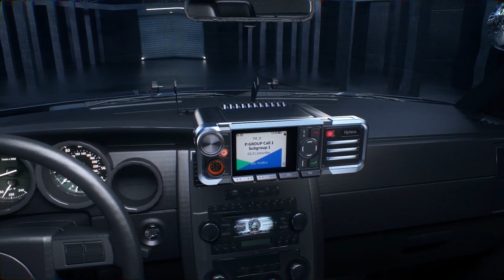Introducing Hytera's New HM780 mobile radio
The HM785 DMR mobile radio is the next generation of professional digital mobile radio providing greater flexibility and scalability. This mobile radio with DMR technology supports a single control head as standard with options for remote control head mounting and dual control head to suit different environments (such as vehicles, motorcycles and fixed control rooms) ensuring efficient communication.